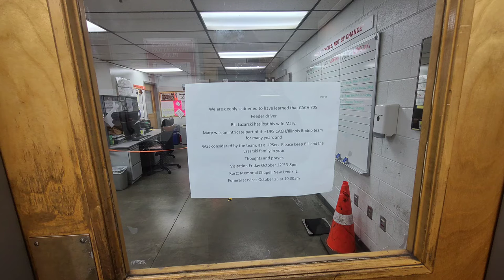ain't it funny raw